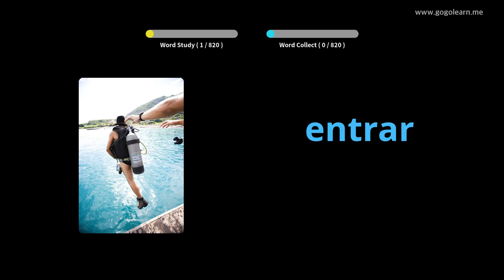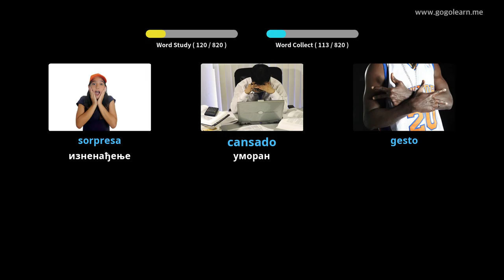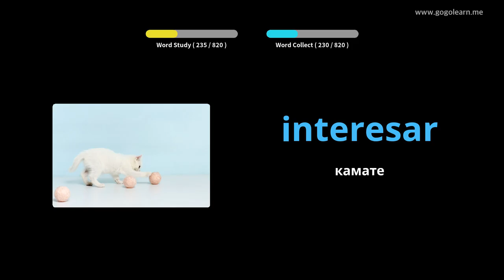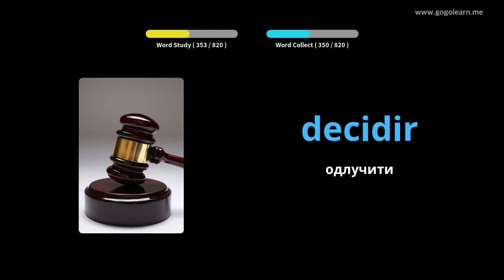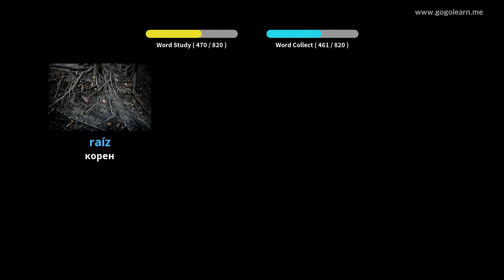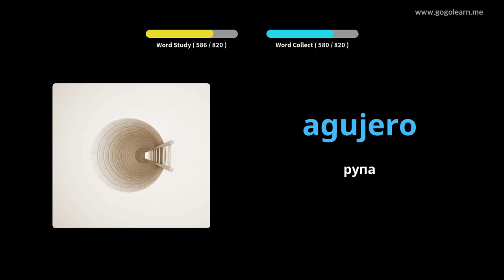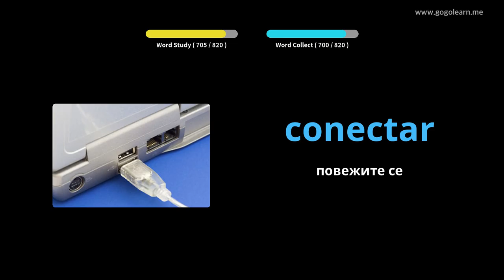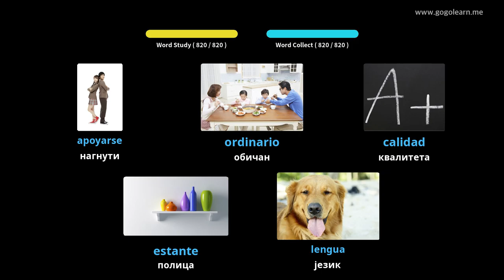Слушање шпанског вокабулара док спава |Golearn